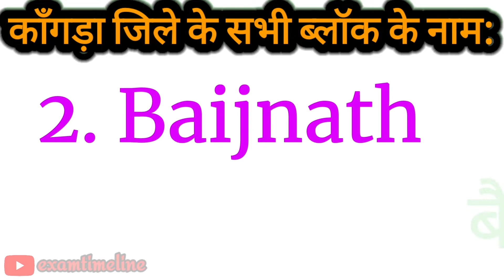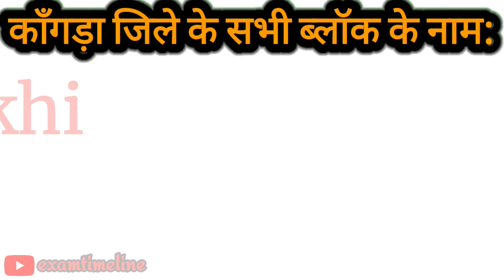Kangra Jila Ke 15 Block Ke Naam|Kangra District All Block Name|Block List In Kangra Himachal Pradesh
Kangra Jila Ke 15 Block Ke Naam|Kangra District All Block Name|Blocks List In Kangra Himachal Pradesh

Welcome to "Exam Timeline" Youtube Channel. Today's we are going to learn "Kangra District All Blocks Name (काँगड़ा जिले के सभी ब्लॉक के नाम )" English aur Hindi mai. This interesting video of Kangra All Blocks Name helps to students who are looking for information about Blocks Of Kangra District (Himachal Pradesh).This video is very simple and easy to remember.  So, watch till end to know All Blocks of Kangra District Himachal Pradesh.

Himachal Pradesh Kangra District Blocks Highlights In This Video:

1. Kangra (काँगड़ा), 2. Baijnath (बैजनाथ), 3. Bhawarna (भवारना), 4. Dehra (देहरा), 5. Dharamshala (धर्मशाला), 6. Fatehpur (फ़तेहपुर), 7. Indora (इन्दोरा), 8. Lambagaon (लम्बगांव), 9. Nagrota Bagwan (नगरोटा बगवां), 10. Nagrota Surian (नगरोटा सूरीयां), 11. Nurpur (नूरपुर), 12. Panchrukhi (पंचरुखी), 13. Pragpur (परागपुर), 14. Rait (रैत), 15. Sulah (सुलह)